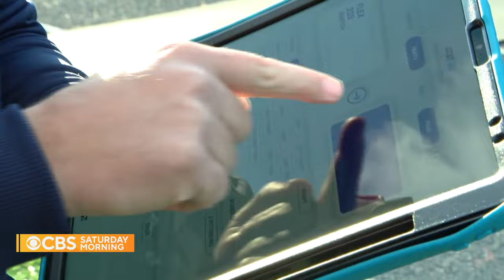New high-tech helmets make a difference for deaf or hard-of-hearing football players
For the football team at Gallaudet University, the hard knocks of the sport can be even harder. The players, coached by Chuck Goldstein, are all deaf or hard-of-hearing, so the team works uniquely to communicate and play. Recently, they tested high-tech helmets from AT&T that circumvented some of their challenges. Scott MacFarlane reports.